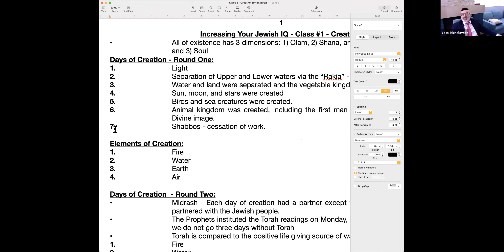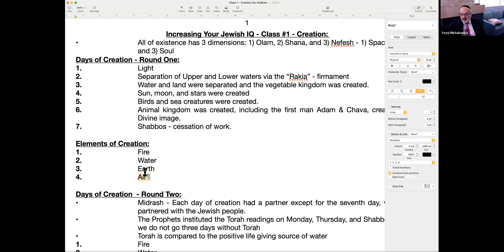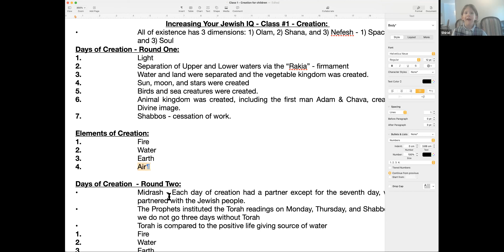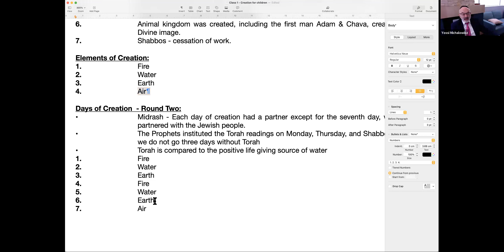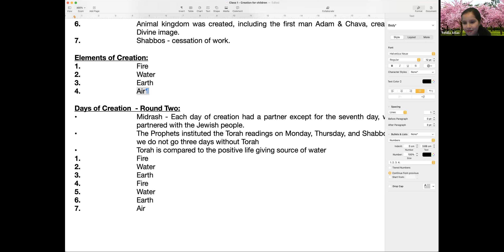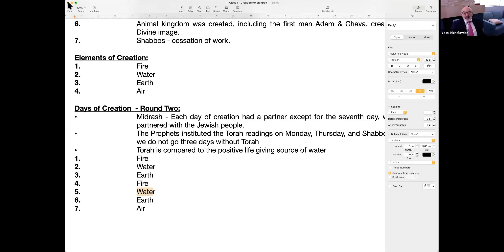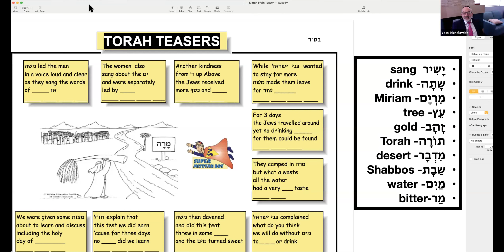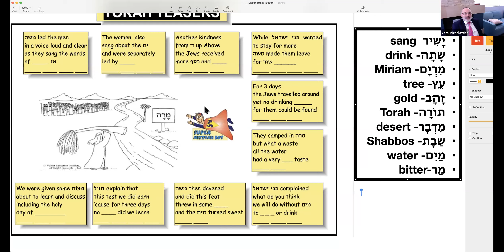Parshas Beshalach for Children - Part 3